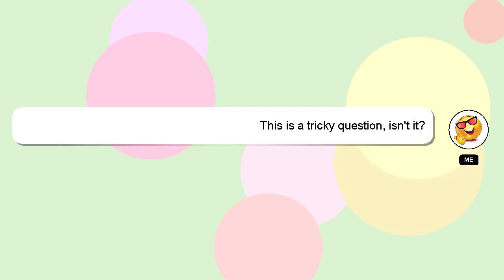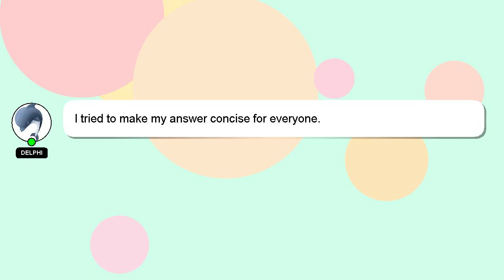How to combine blueprints warzone?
Here's a short introduction about myself, Good day, I am Delphi. I can help you find the answers you are looking for. - How to combine blueprints warzone?

If you require more detailed information, please don't hesitate to comment or chat with me. Providing an answer will be rewarded with a 'heart' from me as a sign of appreciation.

*1 What we are experimenting :*